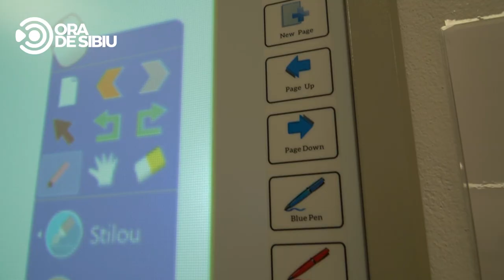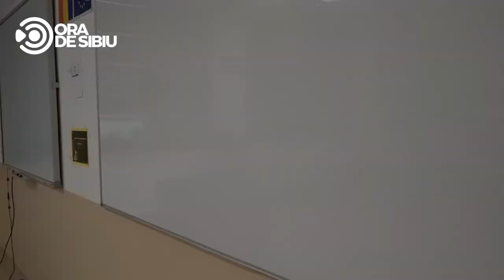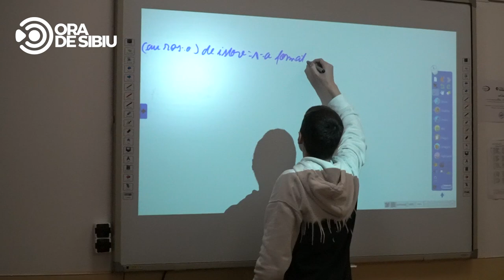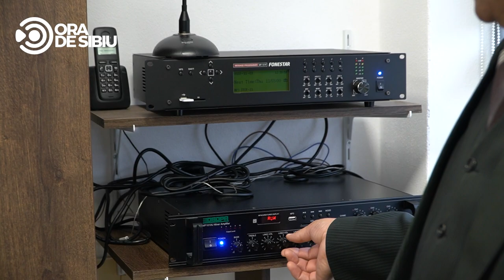Modelul Păuca -Cum funcționează o școală ”smart”